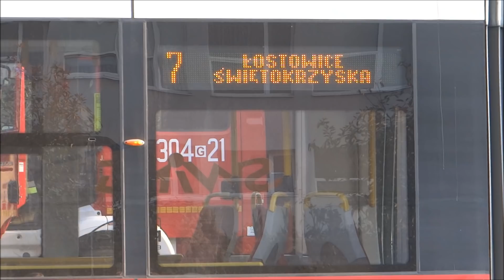"GD 112": Pięć Zastępów na Miejscu Zderzenia Tramwajów w Gdańsku.